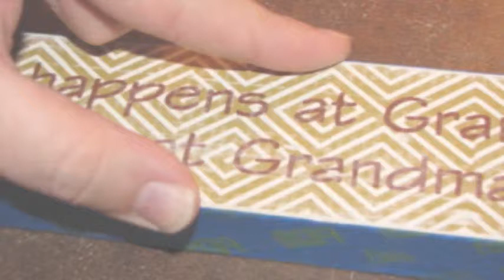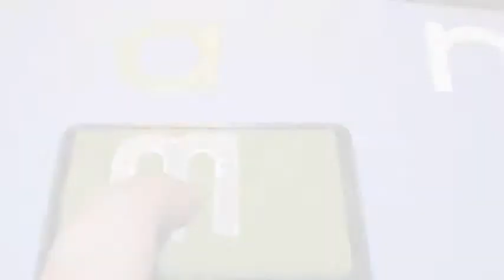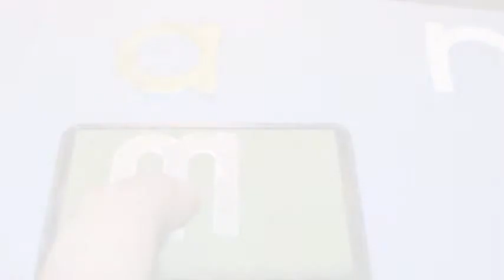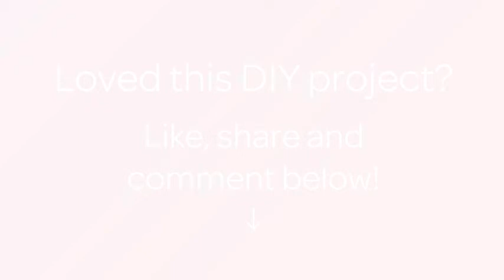Make a Cute Upcycled Sign - DIY Home - Guidecentral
About this DIY project:
- Title: Make a Cute Upcycled Sign

Supplies:
- Sign
- Sandpaper
- Paint
- Brushes
- Chipboard letters
- Scrapbook flowers
- Water
- Embossing powder
- Embossing heat source
- Glue
- Ink